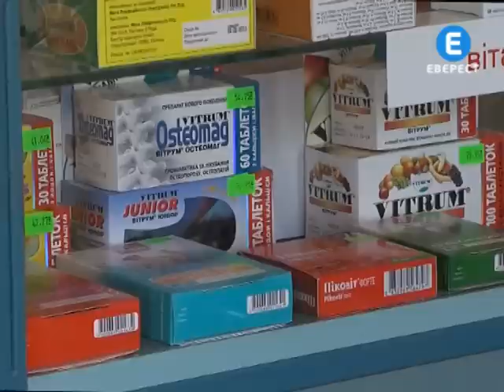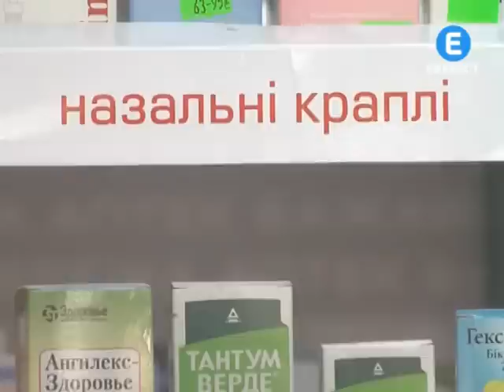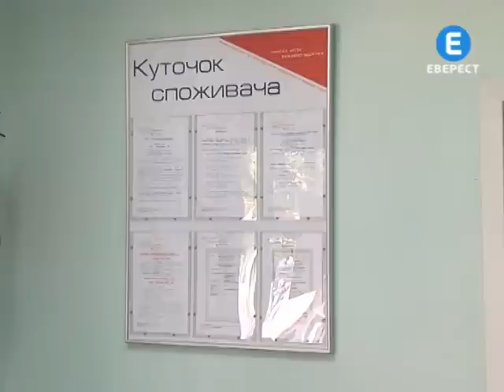Бажаємо здоров'я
Антисептик, антибіотик, проти алергенний засіб, сердечні препарати та набір для обробки ран. Це стандартний вміст будь-якої аптечки. Її про всяк випадок зберігає в домі кожна родина.  Щоправда останнім часом поповнювати запас медикаментів городянам стає все важче. Кажуть, ціни на них здатні викликати хворобу навіть у здорової людини.